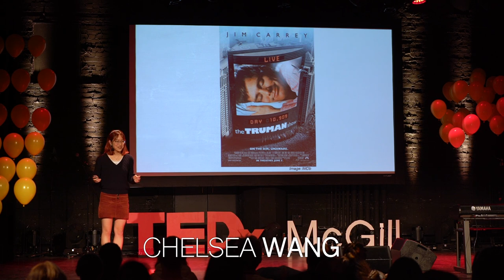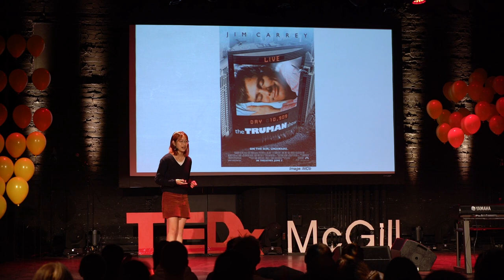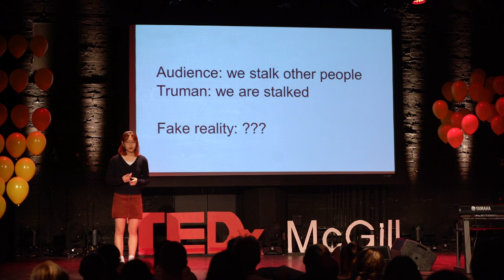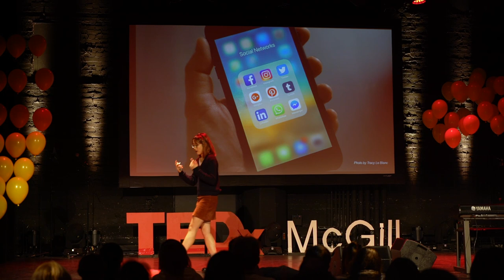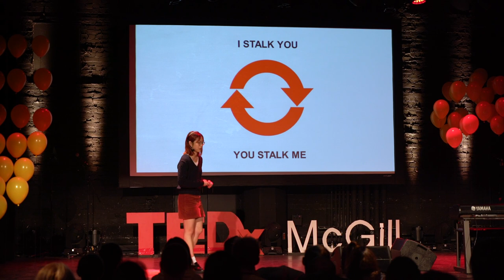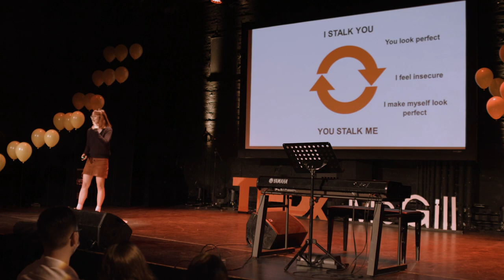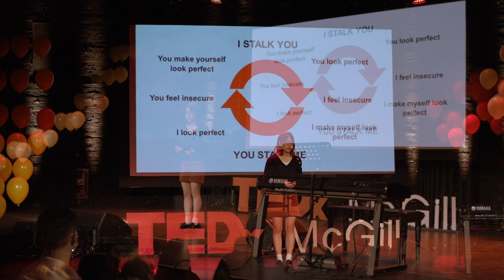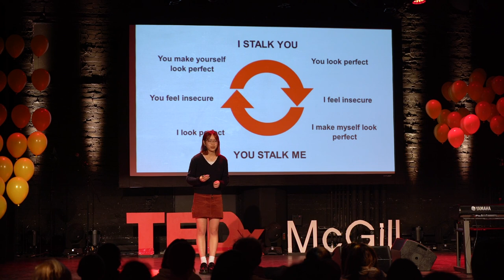Fake Realities, Real Consequences | Chelsea Wang | TEDxMcGill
In her talk, Chelsea Wang sheds light on the mounting pressures we place on ourselves to live up to impossible standards as a way of securing temporary social validation. This talk was filmed and edited by TVM, Student Television at McGill.
Chelsea is a second-year student at McGill University from Vancouver, BC. At an early age, she developed a keen interest in leadership, politics, and problem-solving, along with a fervor for social justice and change. This ultimately led her to McGill’s Joint Honours program for Philosophy and Political Science, where she is developing further interests in Ancient Greek philosophy and political theory. In her free time, Chelsea enjoys hiking with friends and family, playing instruments, and watching movies, particularly film noir. After her chapter in Montreal, she hopes to attend law school back home at UBC's Peter A. Allard School of Law. This talk was given at a TEDx event using the TED conference format but independently organized by a local community.